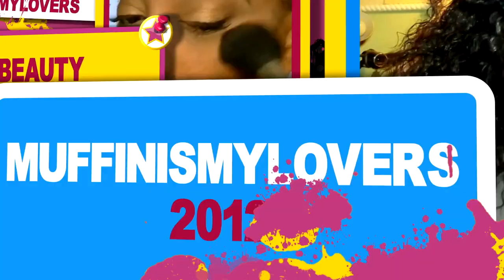Our Ultimate Try On Sexy MJ Sexy Street Walker Grease Vibes Not OUR SIZE BRUTALLY HONEST REVIEW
HEKKA MALL WEBSITE
Women's Nightclub Style Low Cut Deep V Sexy Solid Color Dress
SKU: #120359

-Casual Abstract Print Pastoral Pockets Pants

-Purple V Neck Ombre/tie-Dye Shift Casual Dresses

-Women's Denim Shirt Dress Knee Length Dress Blue Dark Blue Short Sleeve Square Ruched Pocket Button Spring Dress

WRITE OR SEND US LOVE GIFTS TO:
Muffinismylovers

SOME OF MY FAVORITE SITES